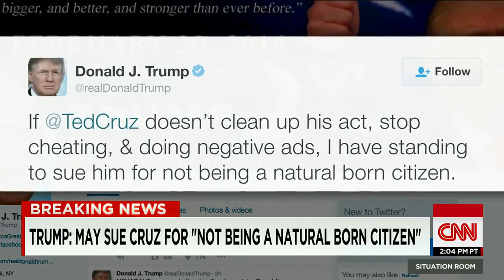Trump Threatens To Sue Cruz As Ad Wars Heat Up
February 12, 2016 - Donald Trump threatens to sue Ted Cruz for not being a natural born citizen after Cruz's campaign uses negative ads against him in South Carolina. CNN's Jim Acosta reports.